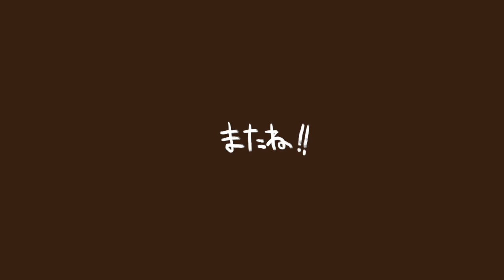tricolor Streaming LIVE〈おうちでトリコロール〉第２回 ダイジェスト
2020年11月23日 に行った配信ライブ「おうちでトリコロール 第2回  アイルランド伝統音楽に思いをはせて」を編集したダイジェスト版です。

guest：須貝知世

tune
・Deer's March
・Mrs.Galvin's set
・Rolling Waves

tricolor、月に1回の配信ライブがはじまりました。
演奏する方も、聴く方も、いつもより少しリラックスして楽しめる「おうちでトリコロール」。毎回テーマを決めて、それをもとにしたプログラムの演奏を行います。
私たちの音楽的下地であるアイルランド音楽は元々は家で演奏する音楽。ライブ会場ではなく生活の中からの配信なので、普段のコンサートではあまりできないトークも織り交ぜる予定です。

【次回おうちでトリコロール】
第3回 12月29日（火）18時〜「トリコロールとキッチンパーカッション」 ゲスト: 田中佑司
※各回1時間ほど

tricolor
2009年結成の3人組バンド。ケルト、特にアイルランド音楽をベースにしながら、3人それぞれの音楽との出会いや個性を大事にしたオリジナルの音楽を織り交ぜて演奏している。
これまでにアルバムを7作発表。ヴォーカリストをゲストに迎えた「うたう日々」、総勢13名で演奏した「tricolor BIGBAND」など。最新作は結成10周年を機に制作した「キネン」。
連続テレビ小説「マッサン」大河ドラマ「西郷どん」の音楽にバンドで参加し、注目を集める。ほかにNHK Eテレ「シャキーン！」楽曲提供＆出演、NHKアニメ「ピアノの森」音楽参加、原田知世デビュー35周年記念アルバム「音楽と私」参加。最近では南島原市ショートフィルムの音楽を担当する等、表現の幅を広げている。